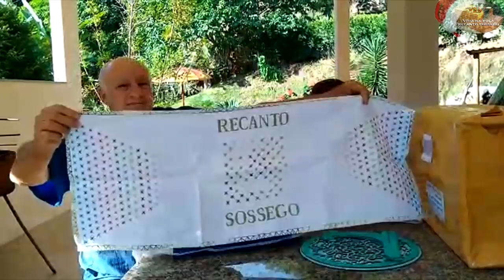GANHAMOS PRESENTES DOS INSCRITOS - VIDA NA ROÇA - COISAS DA ROÇA - RECANTO SOSSEGO